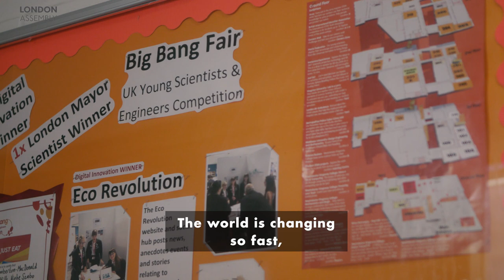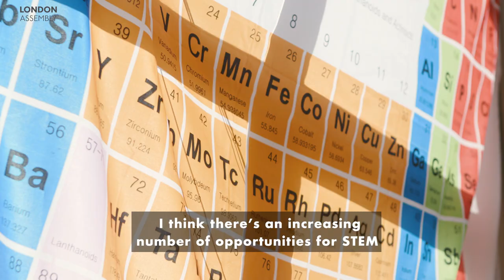Gender inequality in STEM - Hornsey Girls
Tackling the gender gap in STEM